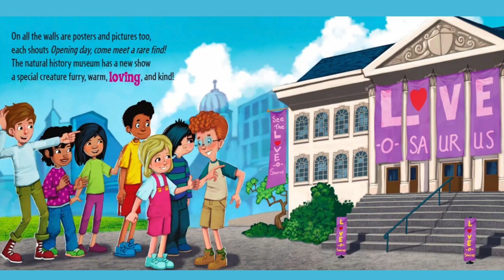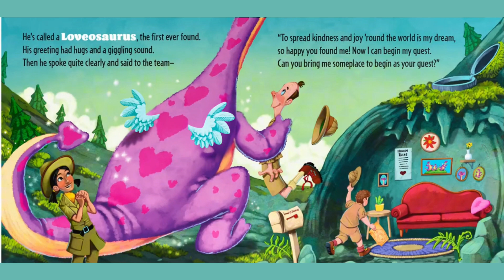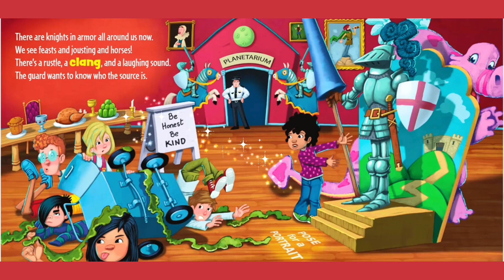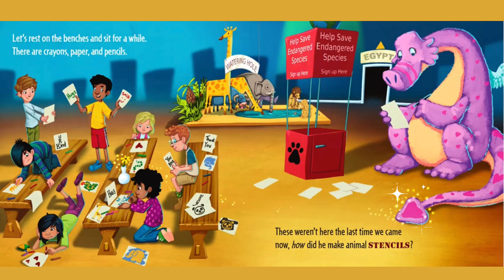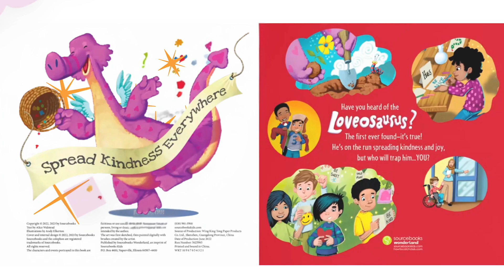❤️How to Catch a Loveosaurus I Kind, Funny & Loveable Read Aloud I Q's & STEAM Activity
Can you catch the magical Loveosaurus? The How to Catch Kids are on the chase again, this time to trap a dinosaur that escaped from the museum and wants to spread love and kindness. Blending exciting traps and STEAM concepts with hilarity and chaos to encourage reading, learning, and imagination, this charming adventure will delight young readers, families, and educators alike―and maybe inspire spreading some kindness too!
Please consider purchasing this book and support the hard work and talent of the author and illustrator Alice Walstead
Illustrator: Andy Elkerton
Publisher: Sourcebooks Wonderland

Deeper Dive Questions for Discussion:
-Why do you think the Loveosaurus wants to spread love and kindness?
-What are some ways we can spread kindness like the Loveosaurus?
-The kids try to catch the Loveosaurus using different traps. What do you think is the best way to "catch" love and kindness?
-Can love and kindness be trapped, or do we share them in different ways?
-What are some ways the characters tried to catch the Loveosaurus?
-Were any of their ideas based on science, engineering, or problem-solving?
-What do you think would happen if the Loveosaurus visited your school or neighborhood?
-How would people react to a dinosaur spreading love?
-If you could create your own Loveosaurus, what would it look like?
-What special ways would it spread kindness?

STEAM Follow-Up Activity: "Design a Loveosaurus Trap!"
Purpose:To encourage creativity, engineering thinking, and problem-solving by designing a trap that could "catch" the Loveosaurus, while also reflecting ways we can spread love and kindness.

Materials Needed:
Paper and pencils for planning
Craft sticks, straws, pipe cleaners, LEGOs, cardboard, or building blocks
Tape, glue, and scissors (kid-safe)
String or yarn
Construction paper, stickers, markers for decoration
Steps to Complete the Activity:

Brainstorm & Plan:
Ask children to think about how they would catch the Loveosaurus.
What kind of trap would work best? A net, a cage, a maze, or something else?
How could the trap also show love and kindness (e.g., making it a fun, welcoming place instead of just trapping)?
Have them sketch out their ideas on paper before building.
Build the Trap:

Using the provided materials, allow children to construct their Loveosaurus traps.
Encourage them to use their creativity—traps can include ramps, tunnels, or moving parts!
Test & Explain:
Have each child or group explain how their trap works.
Discuss how engineering and problem-solving are part of designing traps.
Ask: "What could make your trap better? Would the Loveosaurus WANT to be caught in your trap?"
Discussion on Love & Kindness:

After the children build their traps, discuss:
What are some ways we can "catch" kindness instead of a dinosaur?
How can kindness spread just like the Loveosaurus spreads love?
What is a better way to “invite” the Loveosaurus instead of trapping it?

Adult Scripting to Guide Discussion:
"In the story, the kids try all kinds of creative ways to catch the Loveosaurus. But instead of just trapping kindness, how can we invite kindness into our lives? Maybe we don’t need to trap the Loveosaurus—maybe we can make a fun and welcoming place for it! Just like in science and engineering, sometimes the best solutions come when we try new things and learn from our ideas. What’s one way YOU can spread kindness, just like the Loveosaurus?"

Mrs. C.: Hello my viewers...want to know a little about me? Committed to fostering early literacy, I believe in the transformative power of stories I recognize that reading and listening to stories not only entertains but also develops essential pre-reading and emergent reading skills in children. Additionally, stories glean important lessons that can help a child’s social and emotional development. am also an author of the book, “Ants in the Pants Dance.”